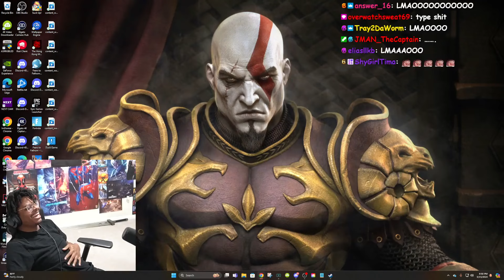Whos mans is this?!?!?!